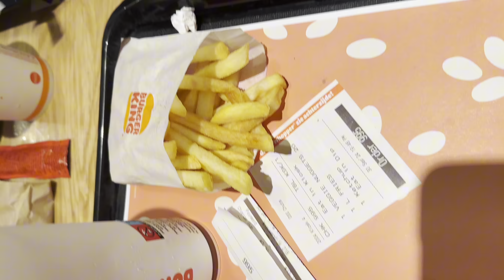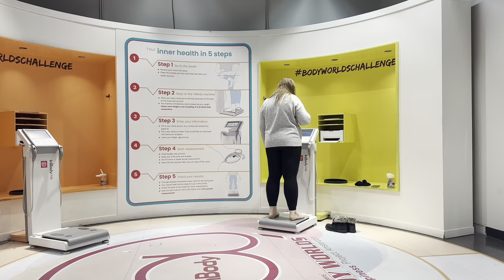MINI VLOG | Trip to Amsterdam for my Bestie’s Hen Do